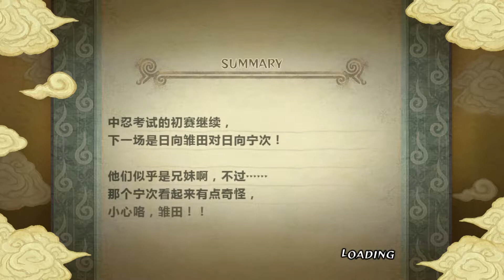中忍考試 本家与分家的對立